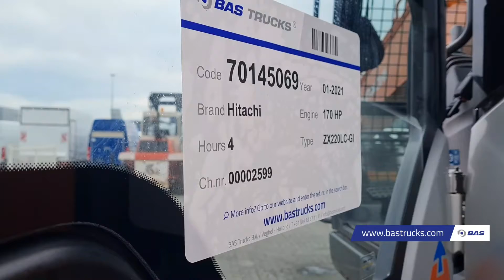70145069 Hitachi ZX220LC-GI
Hitachi ZX220LC-GI